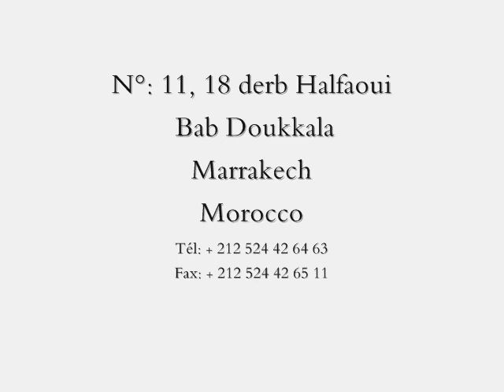Marrakech Riads - Riad baraka & karam (Contact)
Riad charme et confort à Marrakech 10 Chambres-Spa-Restaurant
Pour plus des information veuillez visite le site suivant :